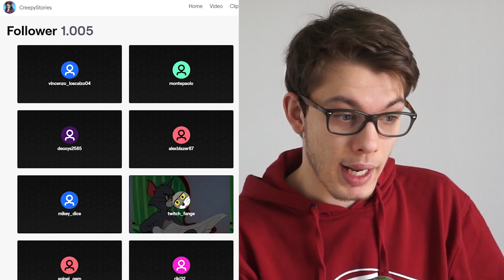FAN POKÉMON gioca a ZELDA BREATH OF THE WILD una settimana e... - Il Divanetto di Creepy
Ho giocato a The Legend Of Zelda Breath Of The Wild per una settimana, e questo è il mio parere! Parlerò della mia esperienza rapportata a Pokémon Spada e Scudo e Fire Emblem Three Houses, i due videogiochi che ho più giocato negli ultimi tempi! E ricordate, restiamo in casa. Noi che possiamo divertirci lo stesso non abbiamo scuse. Nessuno le ha, ma sappiate di essere privilegiati!

Se stai leggendo la descrizione devi essere interessato al canale! Permettimi di consigliarti qualche video che potrebbe interessarti!